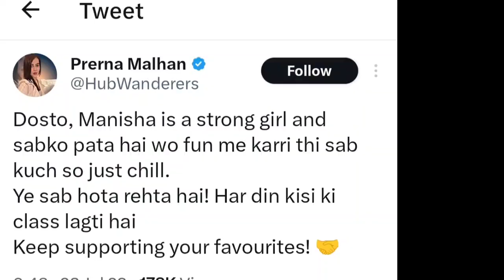Bigg Boss OTT 2 WKV Manisha ko Lagai Salman ne fatkar to Fukra ki Behan aaiye aage, Kiya Support